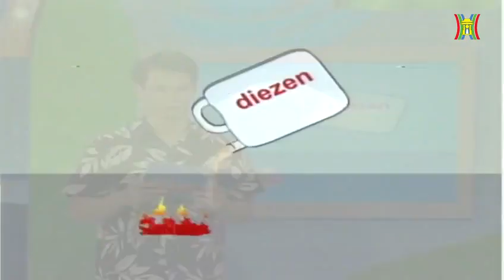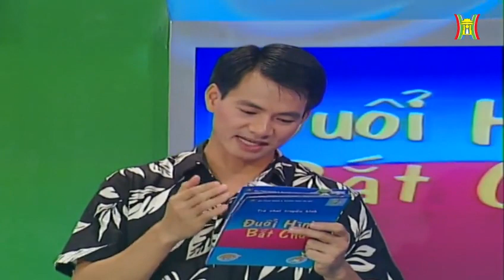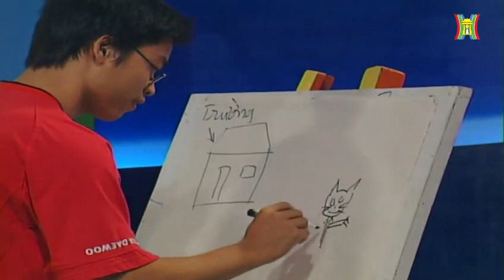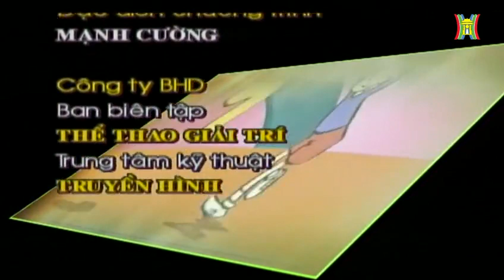HanoiTV - Trò chơi Đuổi Hình Bắt Chữ (04/11/2006)